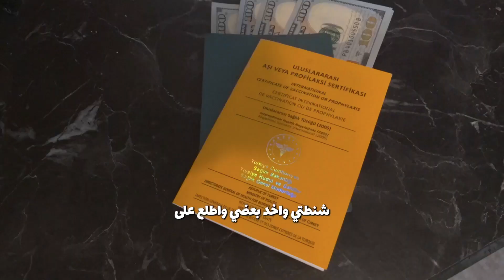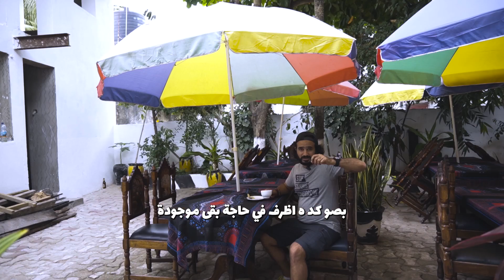رحلتي إلى زنجبار ، وأرخص أماكن الاقامة